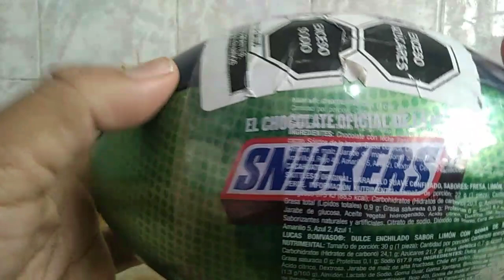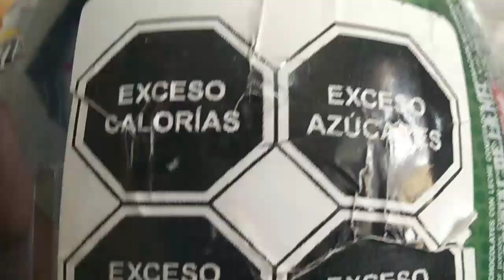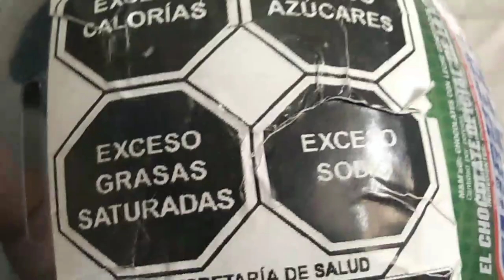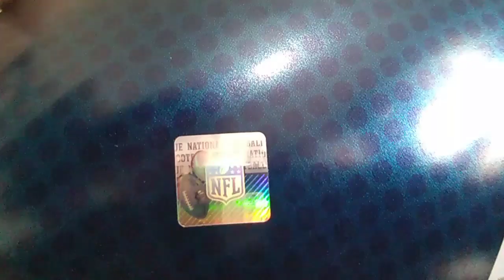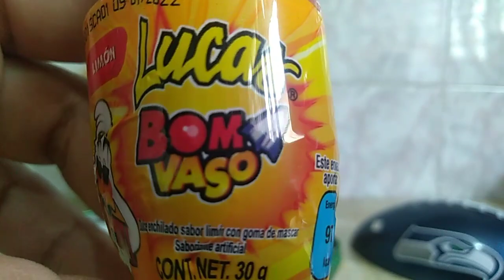Increíble alcancía balón NFL de Snickers